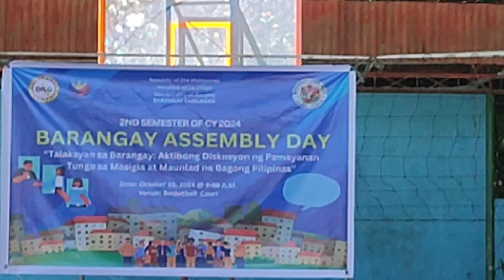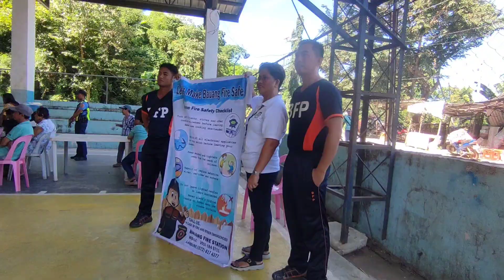Barangay Assembly day